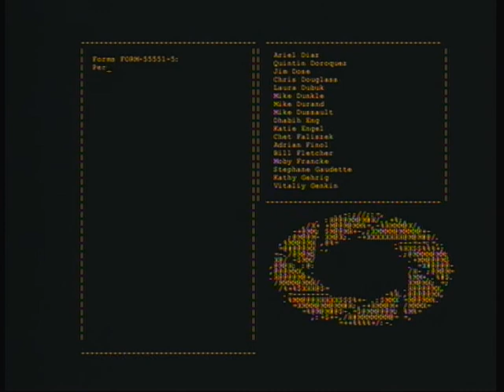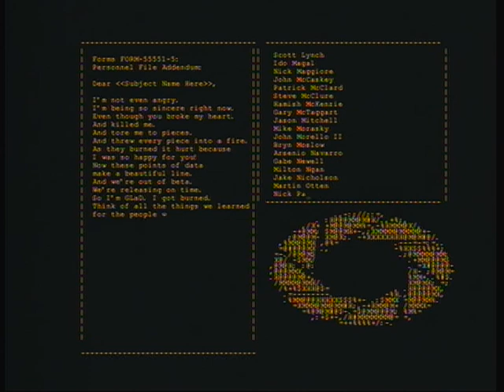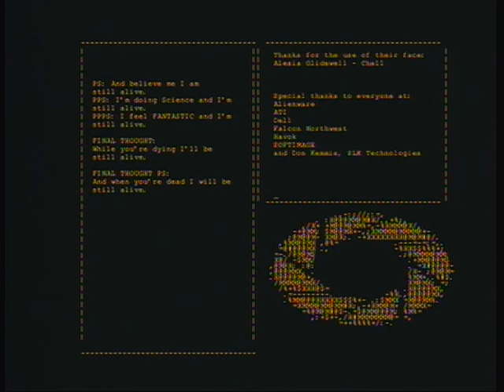Saiyan Plays: Portal (Finale)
Finale: The destruction of Aperture Science and GlaDos's final words.